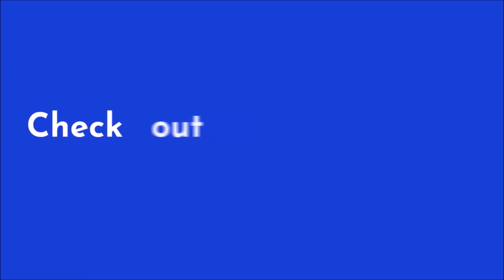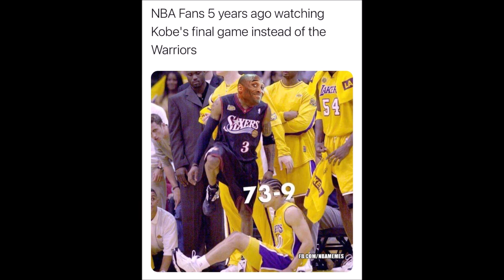NBA "MEME" Moments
NBA provides more entertainment other than just basketball. This video showcases the origins of some of the most popular and funniest Memes.